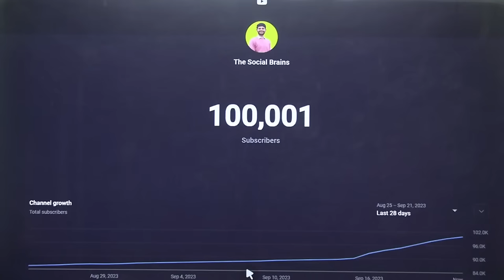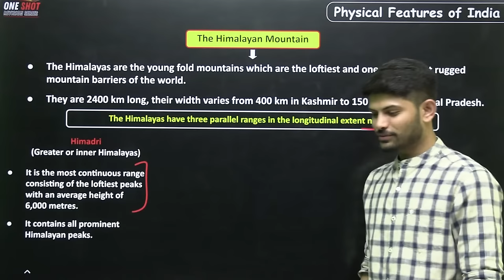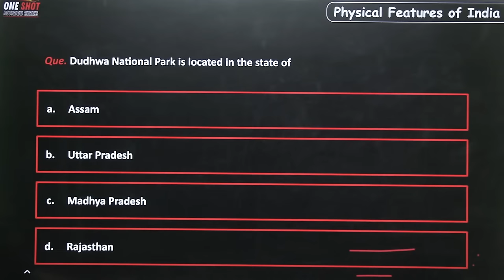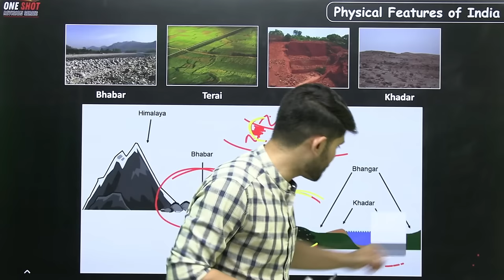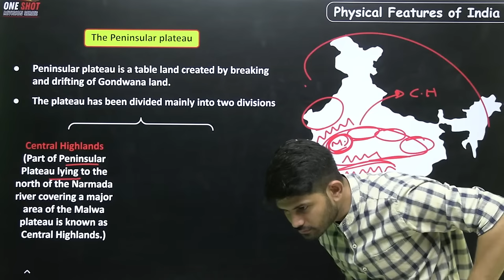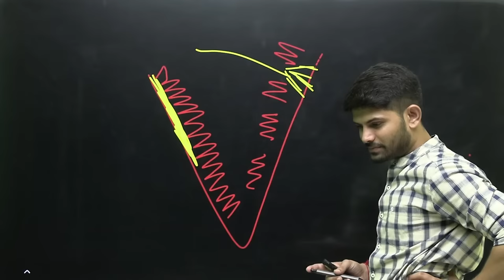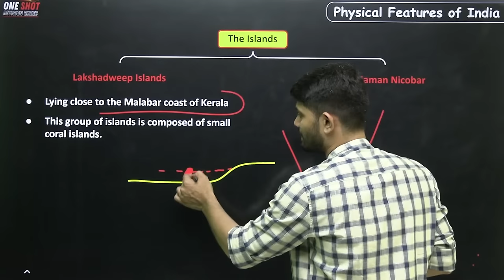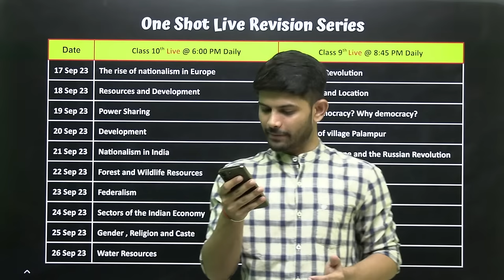Physical Features of India | New One shot | Class 9 Geography 2024-25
✔️ Class: 9th
✔️ Subject: Geography
✔️ Chapter: India- Physical Features of India (Geography Chapter 2)
✔️ Topic Name: Physical Features of India - One Shot Revision

"Prepare for a Successful Year! Your Class 9th & 10th Social Science Roadmap for September 2023. We're here to simplify your study journey, offering easy-to-follow guidance and strategies to excel in Social Science. Let's make learning a breeze and boost your grades next Half yearly exams!"